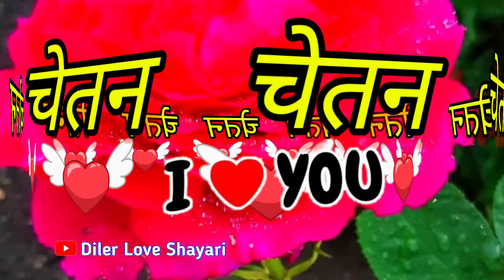Chetan Naam Ki Love shayari 🌹 चेतन नाम का वीडियो 🌹 I love you Chetan 🌹 Chetan shayari ringtone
LOVE U ALL.  Take Care AND Be Positive.